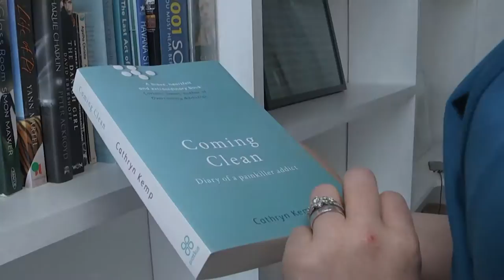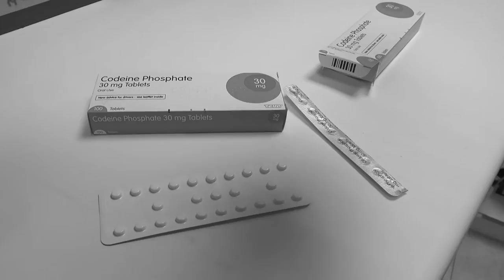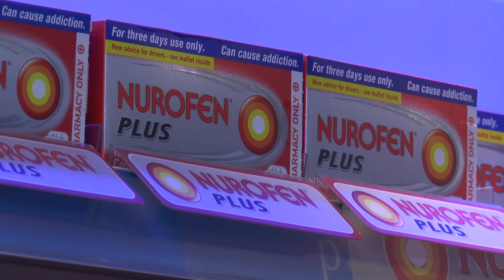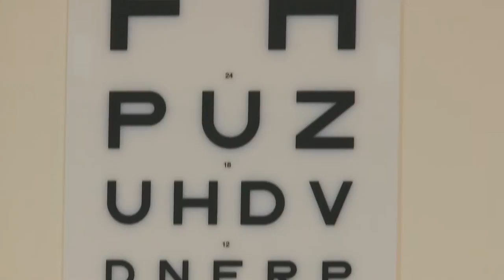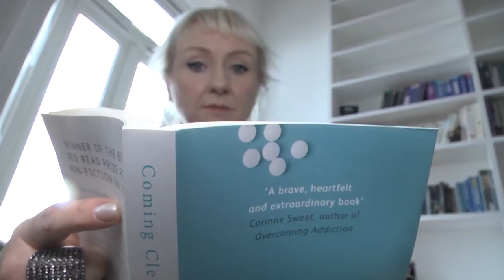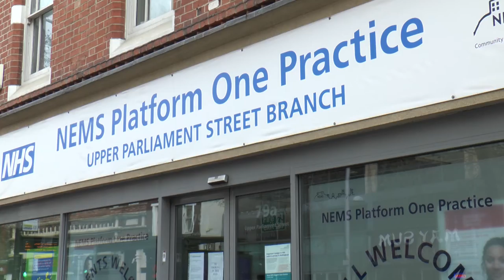My Drug Dealer is a Doctor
Prescription drug addiction affects thousands of lives around the world. Drugs like Codeine and even Nurofen plus are highly addictive and easily accessible from pharmacists. Hear how people in Nottingham are battling this issue in My Drug Dealer is a Doctor.